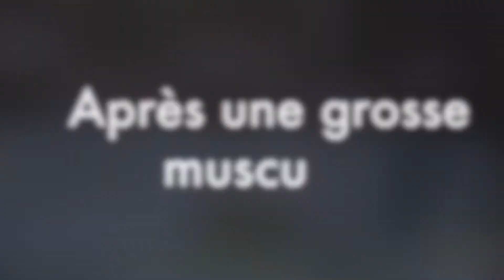Défis #1 Clamart Gym.92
Petit défi de fin d'entrainement avec les bras cuits ! 100 cercles à faire, avec le moins de passages possible... Finalement, 5 tentatives auront suffi !